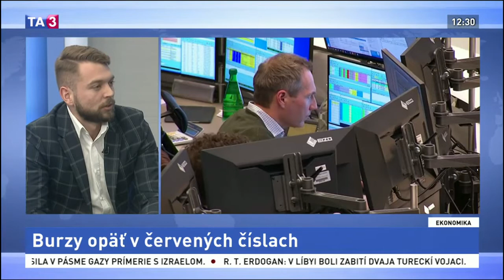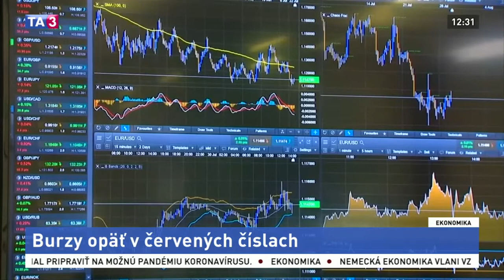J. Rosa na TA3: o aktuálnom vývoji na burzách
Na akciových trhoch zavládla výpredajová nálada. Investori sa obávajú, že koronavírus spôsobí globálnej ekonomike väčšie škody, než sa očakávalo. O tejto téme hovoril na TA3 Jakub Rosa, portfólio manažér Acrossu.